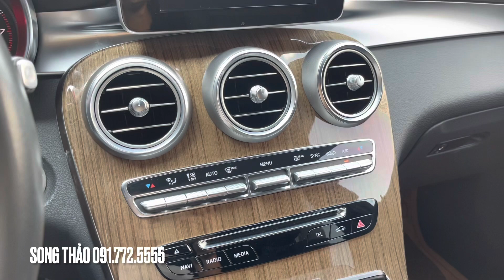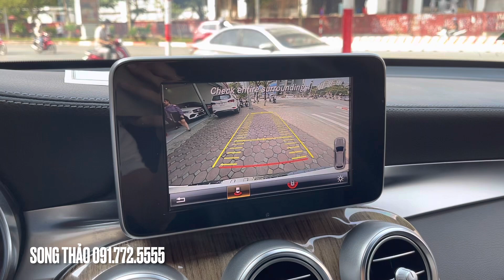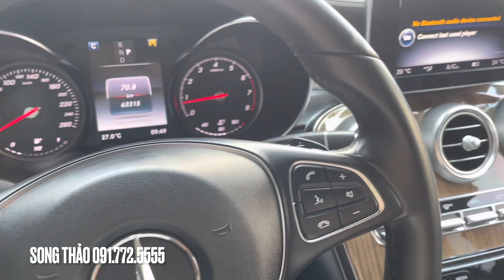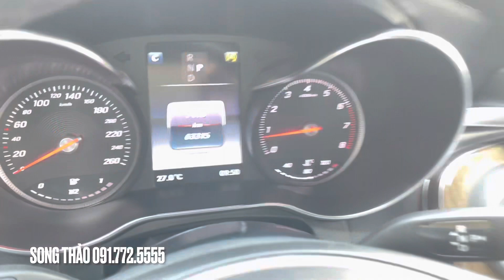CHƯA BAO GIỜ GLC 250 LẠI RẺ NHƯ BÂY GIỜ - XE SANG GIÁ BÌNH DÂN - Song Thảo